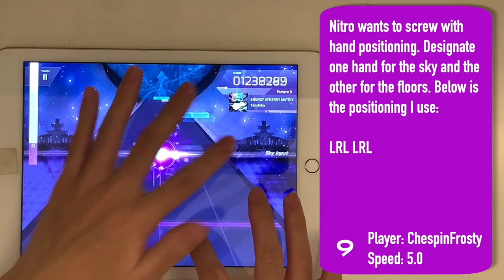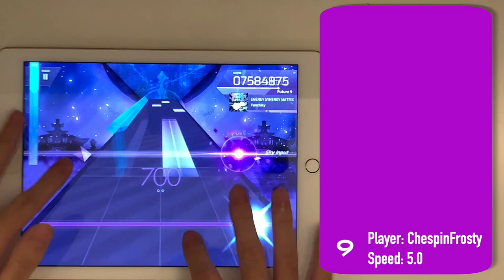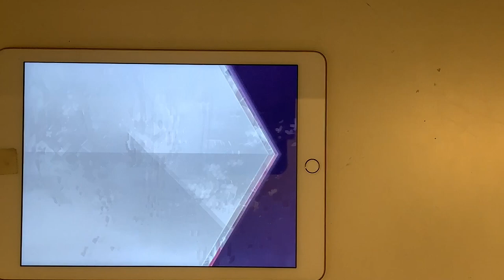ARCAEA | TIPS TO PM ESM (v2)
NOTE: This is a corrected version of the previous tips video I released yesterday. It bothered me too much that I had to change the stuff. If you want to see the original it's here...

Now the description from the original video...

HEY I'M SCREAMING CAN YOU HEAR ME

Well, here's another tips video. This time it's a 9 and done two days after release. Let me know if the new user interface works and looks pretty. I personally think it's an improvement.

Also let me know if you want more tips video for 9's! I know there have been some requests for me to do tips for certain charts, however it's going to be a little difficult for me. School has started again and is more intense than ever, and my recording setup makes it difficult for me to comfortably do PMs of more difficult songs.

This isn't an excuse as I'll definitely keep on trying! corp-sans-organes, Climax, Seclusion, and a lot more are on the menu!

~ Frosty